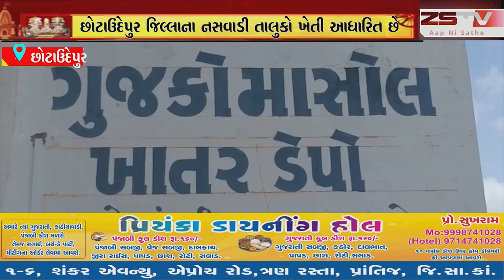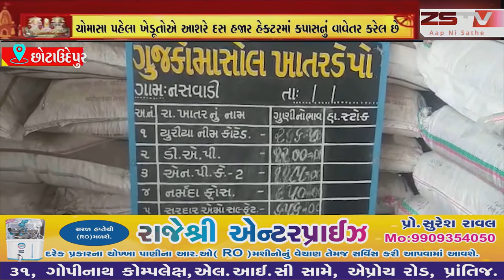નસવાડીમાં ગુજકો માસોલ ડેપો ઉપર ખાતર ને લઇ ખેડૂતોનો સૂત્રોચ્ચાર લોકડાઉંનમાં ખેડૂતોની